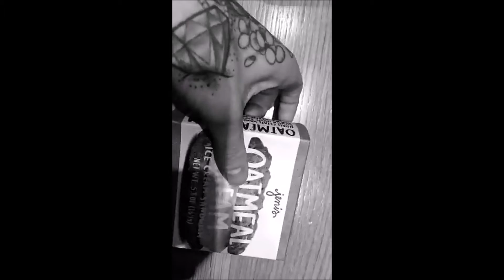Jesse Rutherford's Snapchats #8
Snapchats from:
- Jesse Rutherford's Snapchat (olddirtytshirt)
- Devon Carlson's Snapchat (devoncarlson)
- The Neighbourhood's Snapchat (thenbhd)
- Lauren Leekley's Snapchat (laurenleekly)
- Sydney Carlson's Snapchat (itssistersyd)
- Nicole Rogers' Snapchat (nicolerogerss)